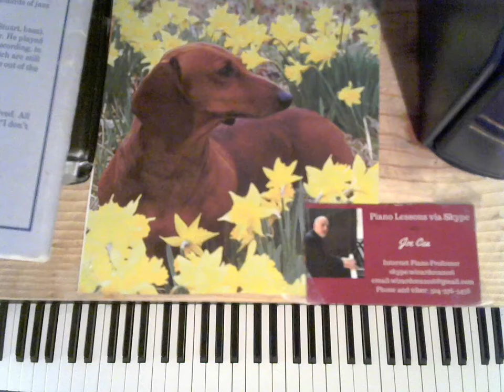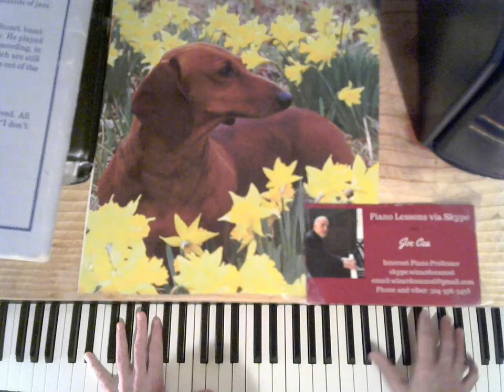Joe Cea Plays the Great Love Songs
skype: wizardcea2016

Your support helps keep music alive

Recommended Books

Debussy

Joplin